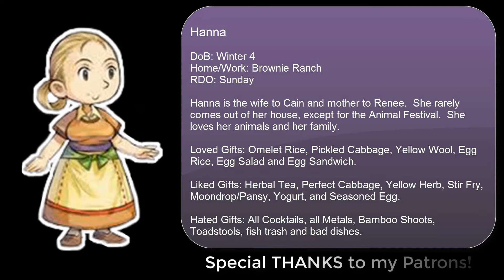Harvest Moon: Tree of Tranquility - Episode 46: Crop Run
Hello everyone!  Welcome back to Harvest Moon: Tree of Tranquility.  In this episode we take care of massive huge crop and give out a birthday present.